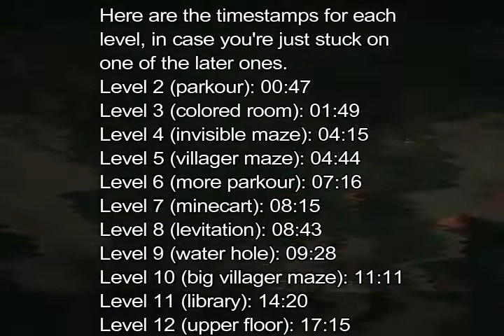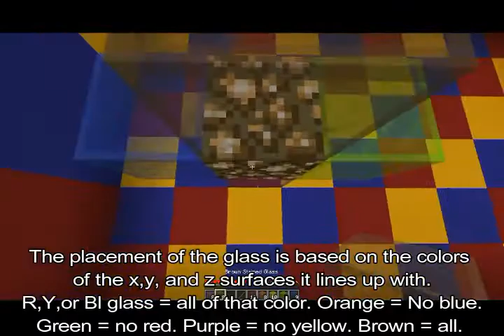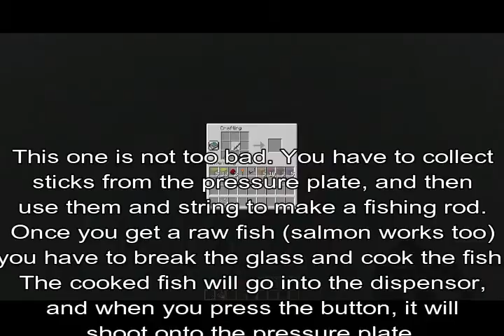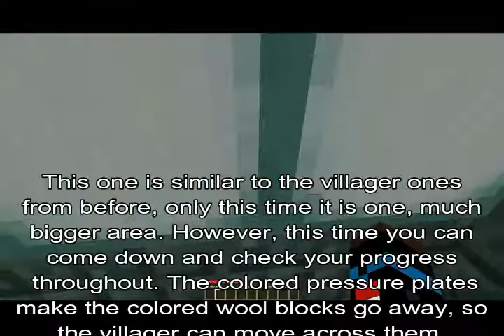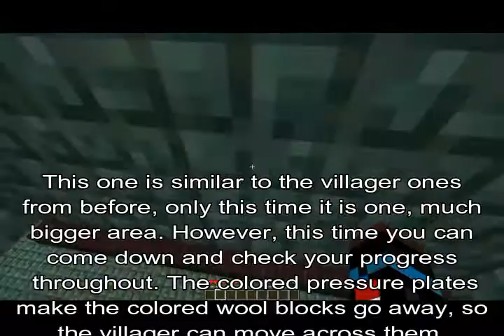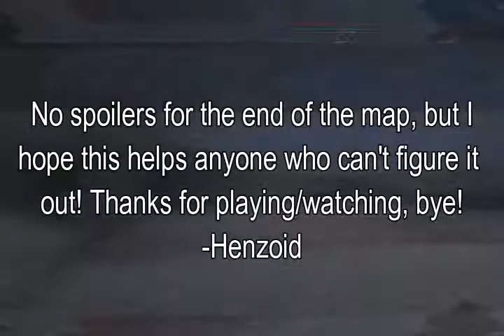The Reservoir Walkthrough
In depth walkthrough of the map "The Reservoir"